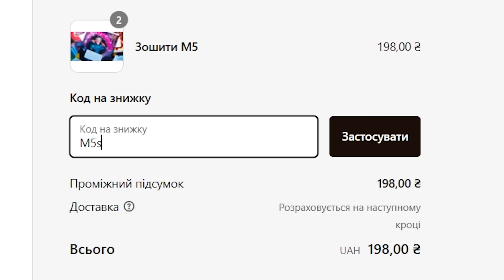НОВЕ ШОУ "ВГАДАЙ ЩО В КОРОБЦІ" | Magic Five РАЗОМ !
НОВОЕ ШОУ ВГАДАЙ ЩО В КОРОБЦІ | Magic Five ЗНОВУ РАЗОМ!